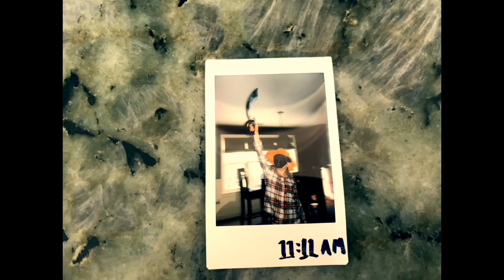kryptön.- 11:11 AM (Official Music Video)